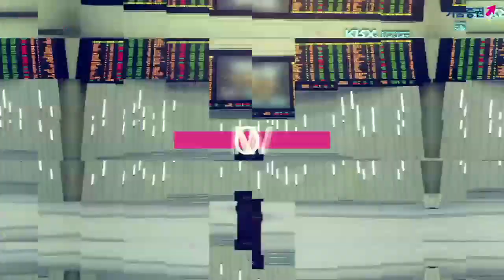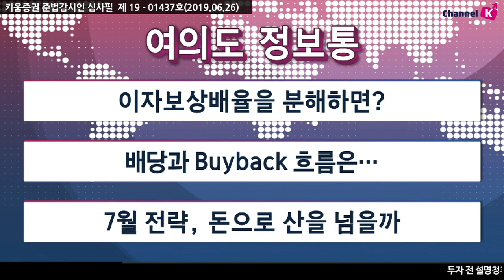[주식] 여의도 정보통 / 배당과 Buyback 흐름은 (19.06.26)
6월 분기배당 점검
분기배당 수취를 위해서는 금일 주식매수 필요
배당수익률 상위종목은 쌍용양회, 하나투어 등
​배당 ETF의 정기변경
주요 배당 ETF의 기초지수 정기변경은 6월, 12월에 진행
상반기 자사주 매입 동향
상반기 발행주식수 대비 자사주 매입비율이 높은 종목은 롯데지주, 비에이치, 이녹스첨단소재 등
최대주주 지분율이 낮은 종목은 하반기에도 자사주 매입/소각 진행 가능성 높음
유통주식수 감소 효과를 활용, 실질적인 지분율을 제고할 수 있기 때문
리포트 출처: 유안타증권 19.06.26
강병욱 키움증권 채널K 앵커
「좋아요」와 「구독」 잊지 말고 눌러주세요